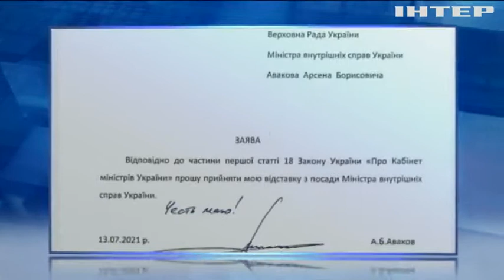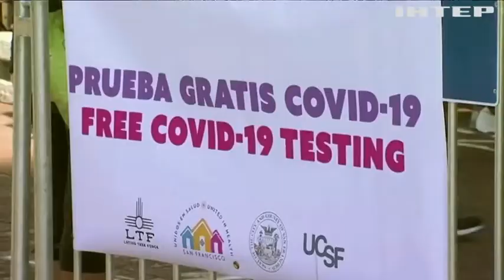Новости 8:00, выпуск за 14 июля 2021 года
Дивіться у цьому випуску: В Яготині пожежа у п'ятиповерхівці забрала життя двох людей. У Карпатах "зник ліс": деревообробники залишилися без сировини. В Іраку пожежа у ковід-лікарні забрала життя 92 людей.